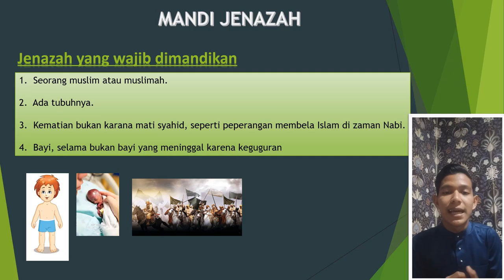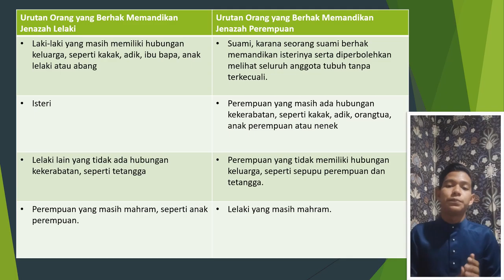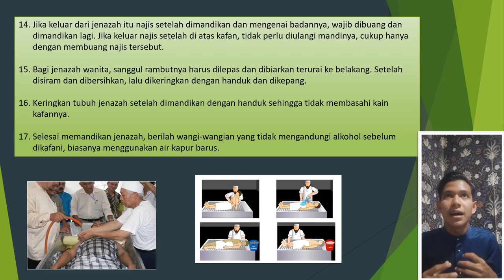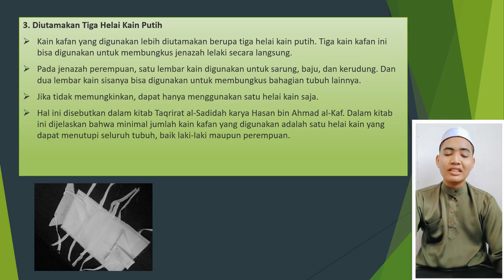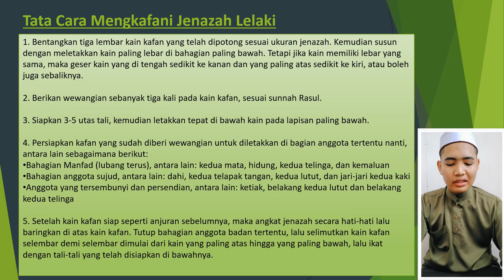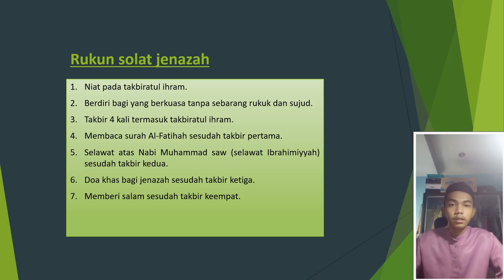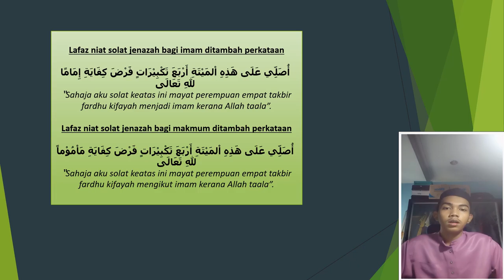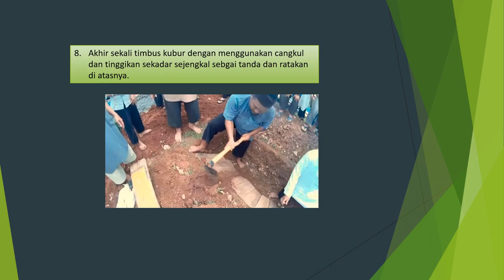Pengurusan Jenazah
DPN 1A